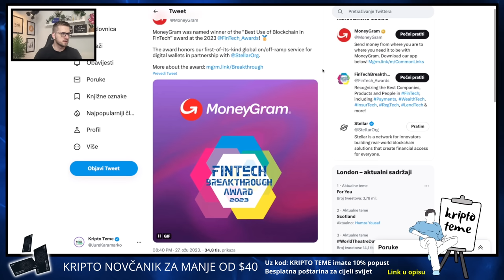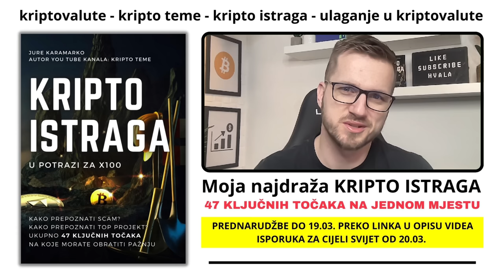KRIPTOVALUTE I JUTARNJE NOVOSTI